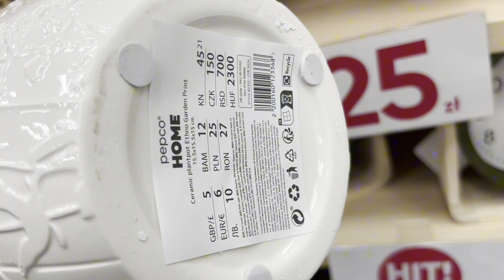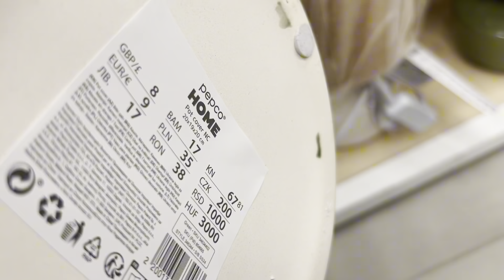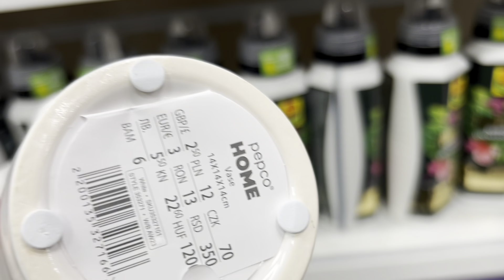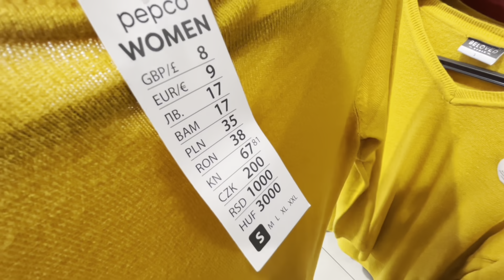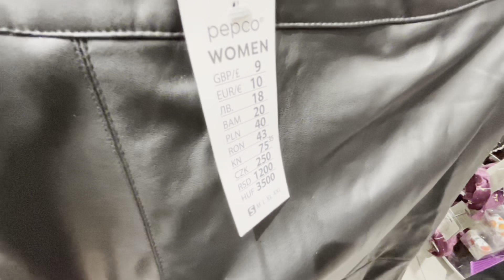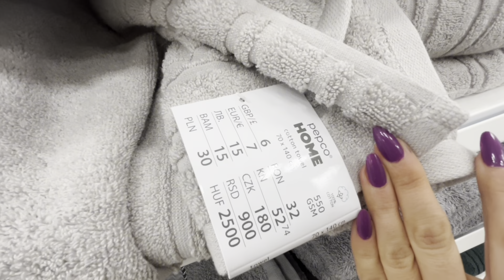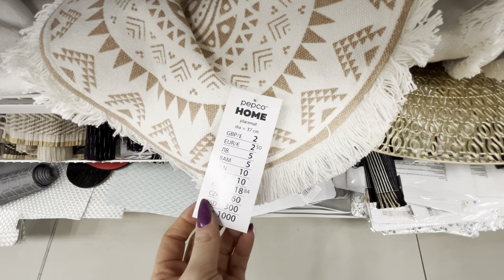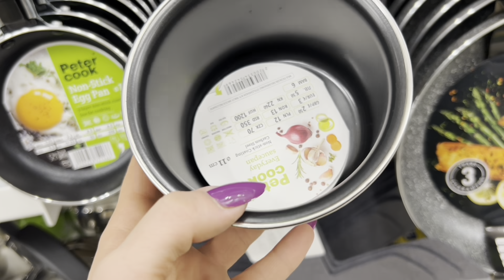PEPCO❗️ NOWOŚCI ❗️ŚLICZNA FIRANA😍UBRANIA💥TORBY💥BUTY💥OZDOBY